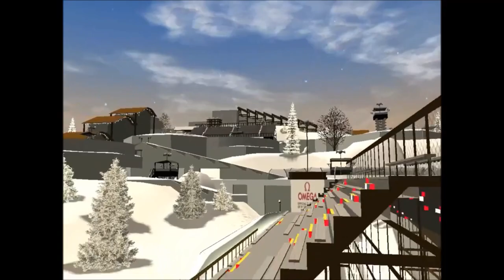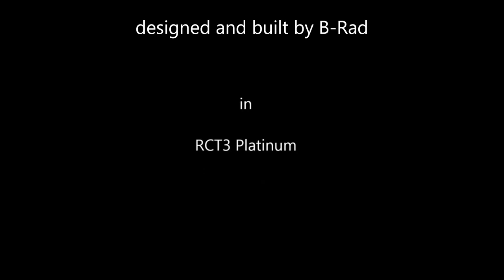Olympic Bobsleds (RCT3)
Olympic Bobsleds takes riders on a fast paced bobsled ride on a retired Olympic Bobsled course. Amateur events are still hosted at this course so the bleachers, snack bars, hotel, and restrooms are still maintained. Guests can enjoy daytime or nighttime rides and there are plenty of outdoor heaters in viewing areas to keep guests warm. Designed and built by B-Rad in RCT3 Platinum. CS by Coasterfreak, CoasterJoe, CSF, CT, DasMatze, DRP, Fink, JCat, Moby, Moki, Old-Spice, Ralfvieh, Shy, Station Jim jr., Captain, Vodhin, and Yesnt.

This was originally uploaded March 1, 2018.